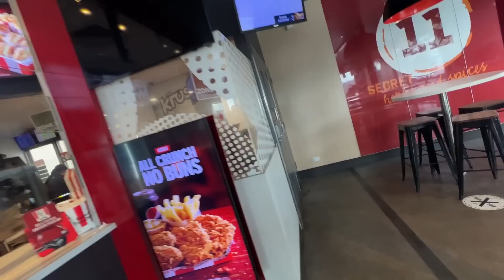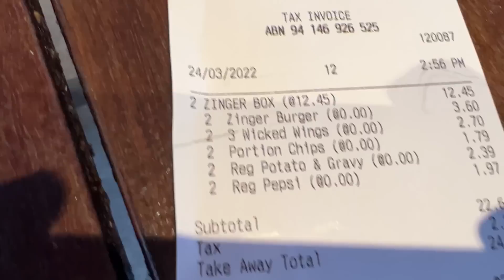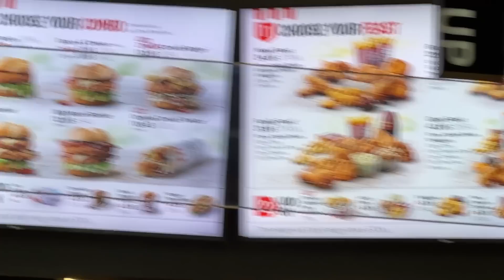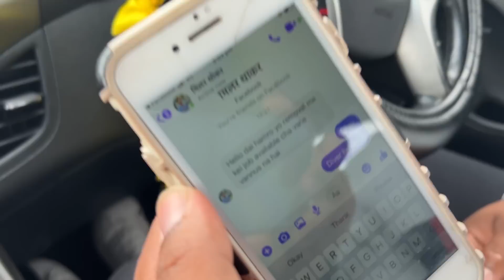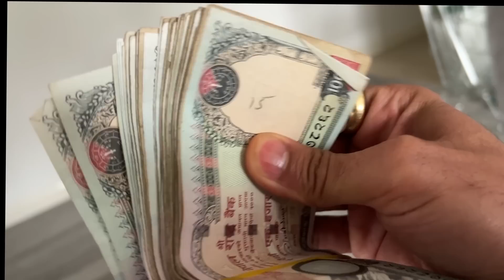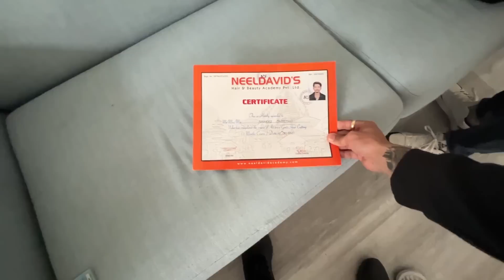Australia ma nepal bata k aayo hernus